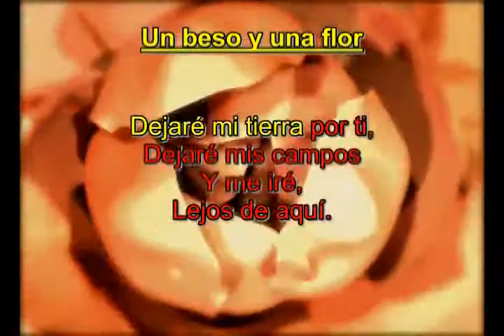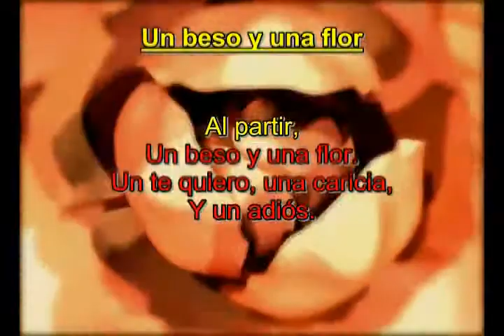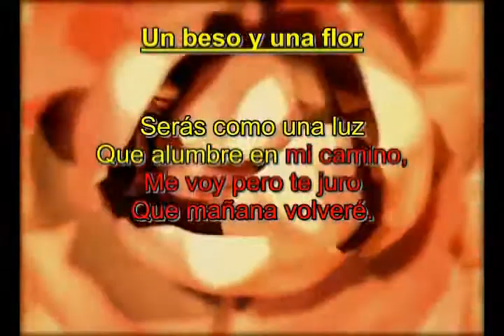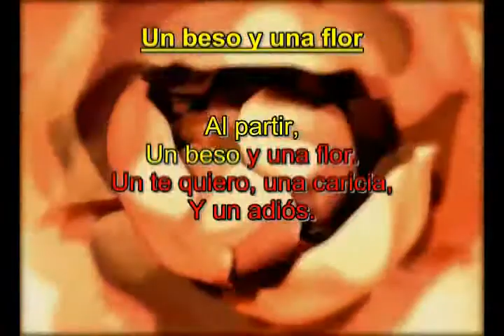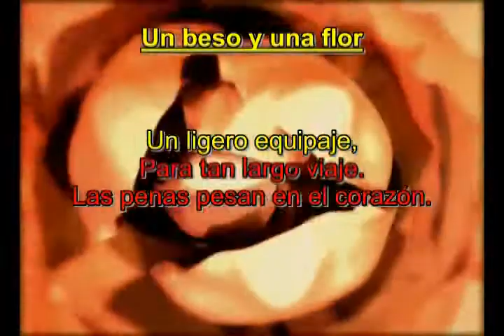KARAOKE UN BESO Y UNA FLOR.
dejare mi tierra por ti dejare mis campos y me ire lejos de aqui cruzare llorando el jardin y con tus recuerdos partire lejos de aqui. J.L.